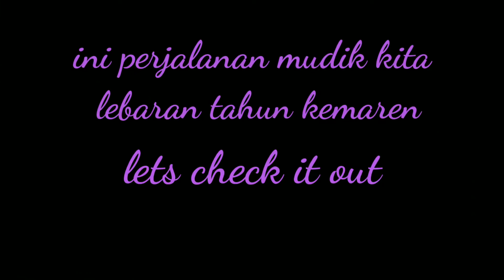Pengalaman pertama anak anak naik mobil bak terbuka || edisi mudik lebaran